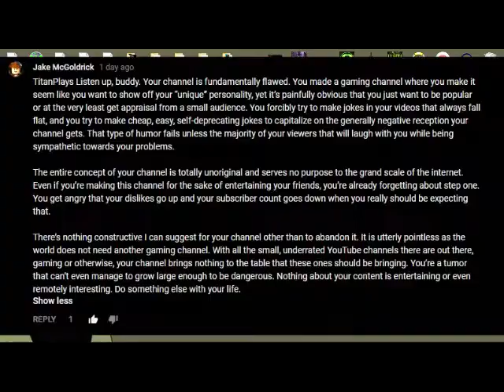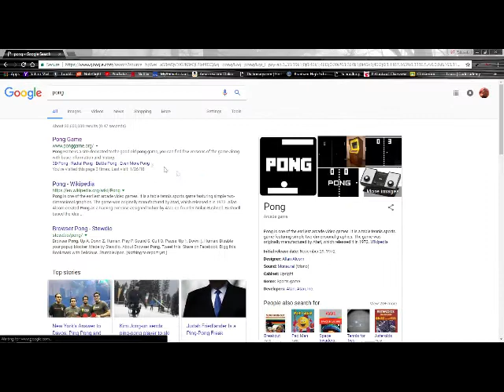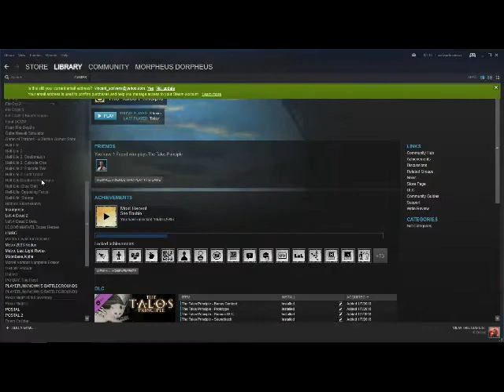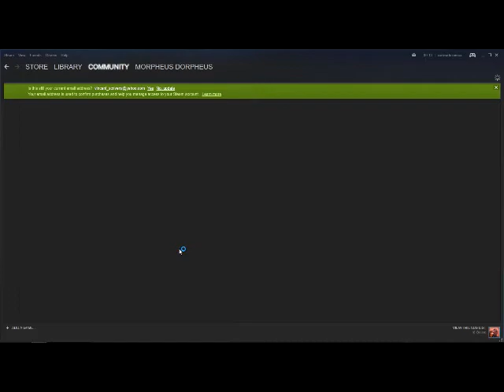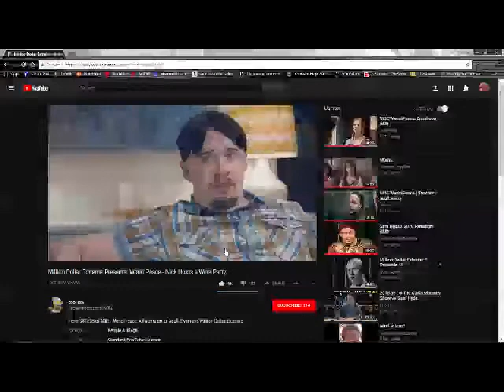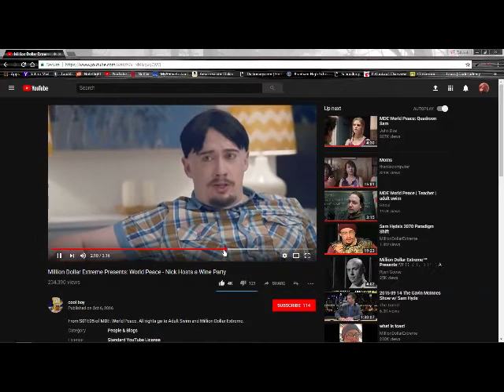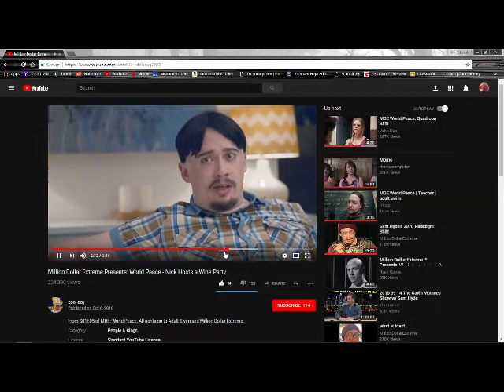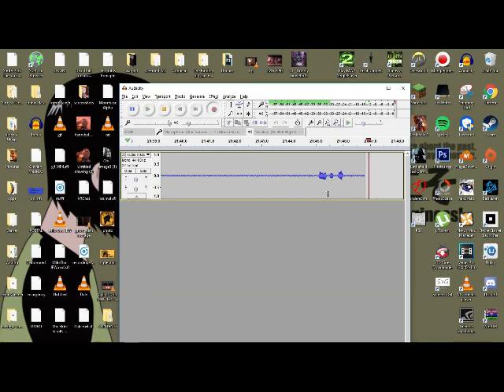Pong: the Game Let's Play Episode 5: BEST PLAYER EVER?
Welcome back to another episode of the Pong Let's Play!